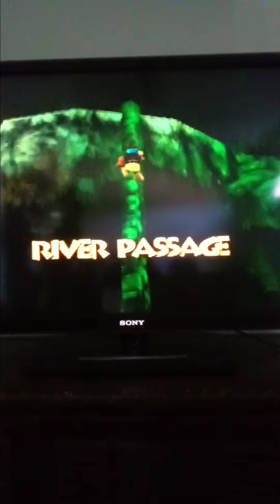banjo tooie episode 22